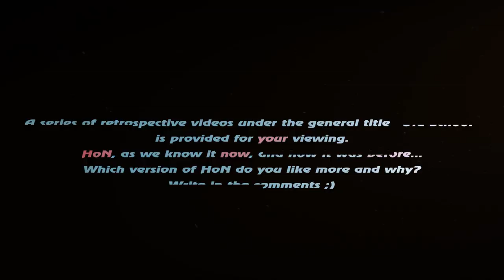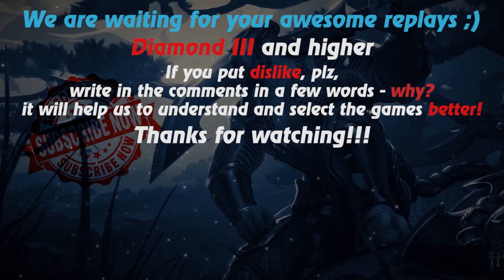HoN replays - Monkey King - 🇲🇾 `A`FiQ Diamond I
Watch a new hon replays by Replays HoN team about Monkey King, who makes awesome Quad Kills & wins the match

Game: heroes of newerth, hon
Version: 4.6.1
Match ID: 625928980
Music: Play Me Records - Dirt Monkey- March